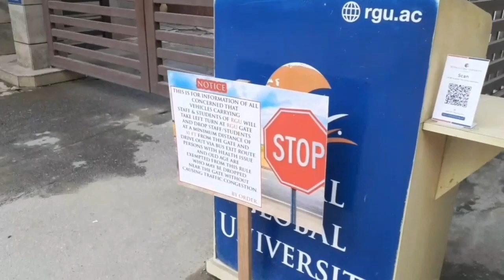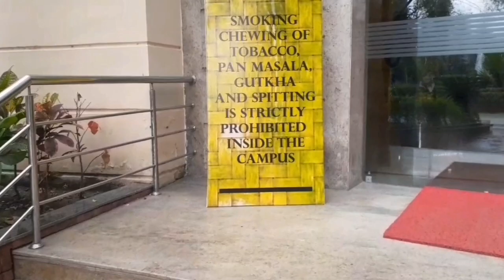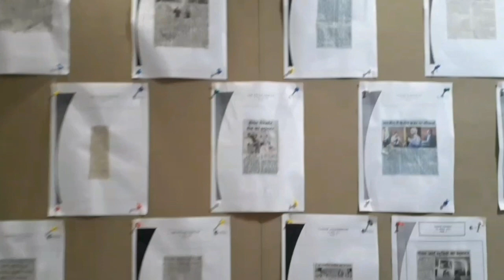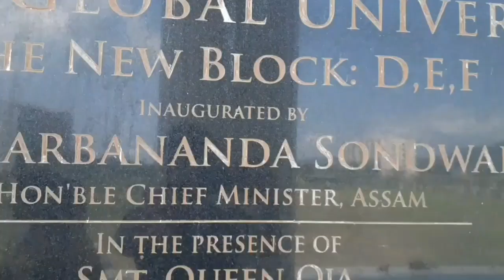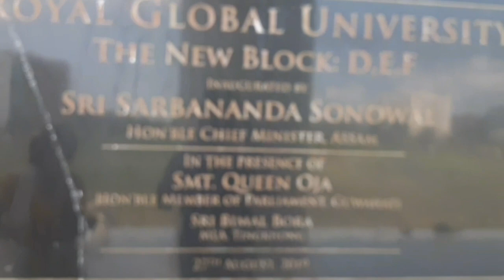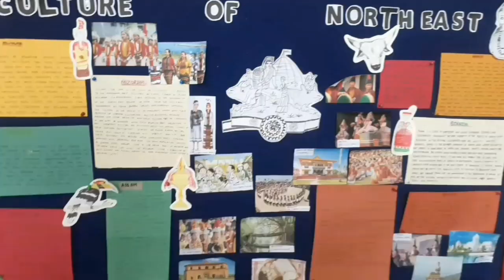Royal Global University Guwahati || RGU Admission , Courses and Campus Tour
নমস্কাৰ বন্ধুসকল আজি মই আপলোড কৰা Royal Global University Guwahati || RGU Admission , Courses and Campus Tour Video টোৰ উদ্দেশ্য এই যে যোৱা কিছুদিন আগতে মই গুৱাহাটীৰ ৰয়েল গ্লোবেল ইউনিভাৰ্ছিটি লৈ গৈছিলো আৰু তাৰেই Complete Details আজি এই Video টোৰ মাধ্যমেৰে আপোনালোকৰ ওচৰত Share কৰিব ওলাইছো।

ধন্যবাদ
Xopunor Porhaxali
Violina Parhak